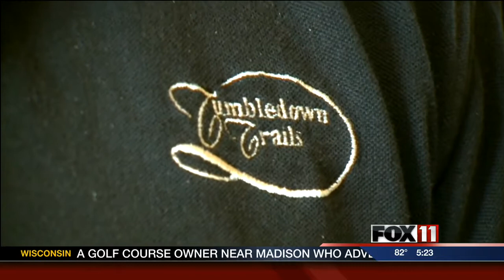Wis. golf course offers, retracts 9/11 special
A Wisconsin golf course owner who advertised nine holes of golf for $9.11 to mark the anniversary of the Sept. 11 terrorist attacks apologized Tuesday but said he would keep the club open despite a backlash that included death threats.